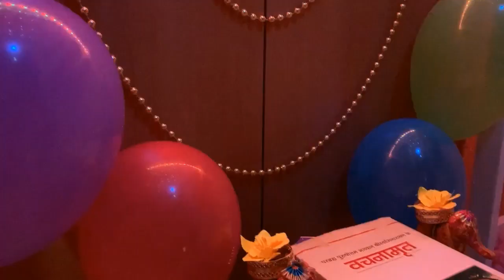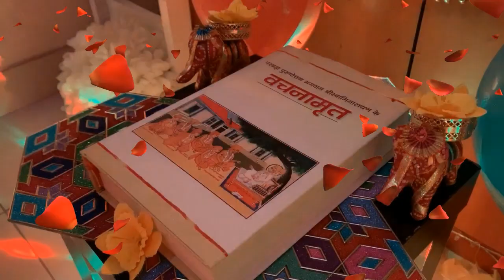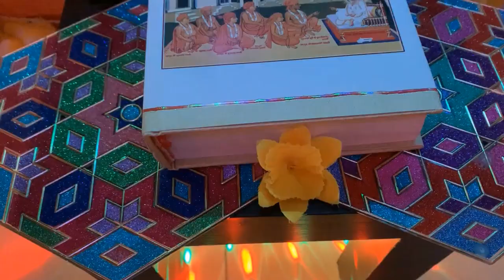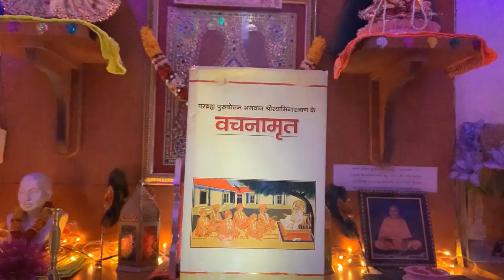Glimpse of Vachanamrut Bicentenary Celebration, Gharmandir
Soon Gharmandir new Light and Sound show full video will be uploaded.